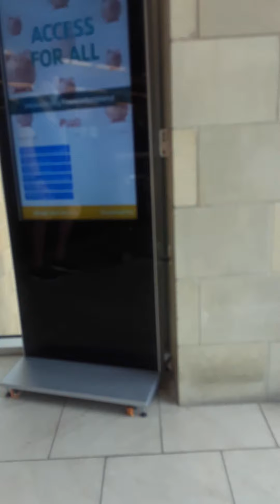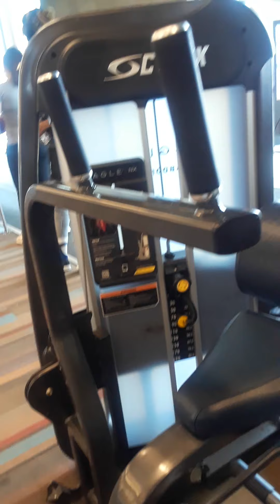Jacob's Ladder? I Never Knew "Emotional" ft FTCNeNe14 (Prince Emmanuel)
Getting It In Again Staying Focus
My Youngest Prince Song!!